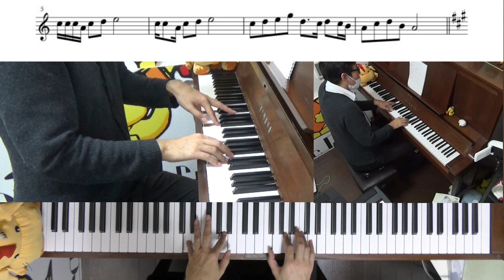【やすらぎの刻】観音橋【中島みゆき】(Chor.Draft)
やすらぎの刻～道
１１月から放送の平成編主題歌
「観音橋」をピアノで弾いてみました